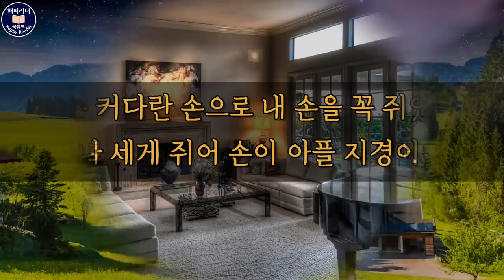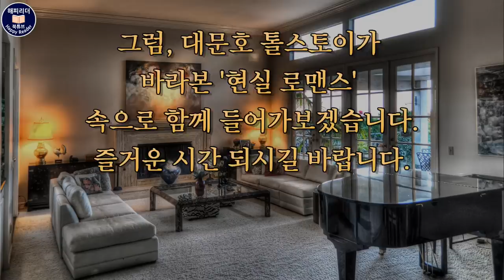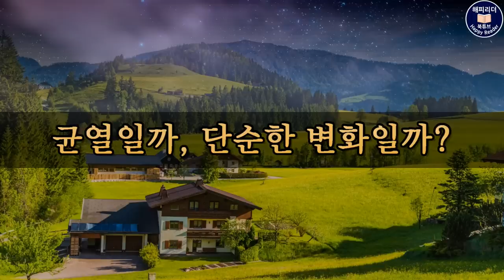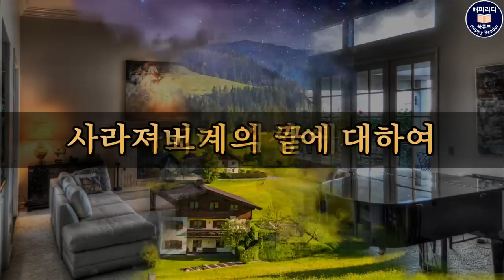톨스토이 첫 연애소설 오디오북│부부 사이의 연애감정이 가정의 행복에 미치는 영향은? 중간광고 없는 세계명작소설 AudioBook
00:00 작품해설
02:55 제①부
1:02:49 제②부
1:48:49 제③부
2:48:48 제④부

가정의 행복
지은이: 레프 톨스토이 (1828~1910)
옮긴이: 이기주
펴낸곳: 펭귄클래식

레프 톨스토이의 중편소설 [가정의 행복]은
노총각이었던 톨스토이가 30대 초에 집필한 그의 첫 연애소설로
이 작품을 쓸 당시 그는 아직 미혼이었음에도 불구하고
남녀의 사랑이 시작되는 오묘한 시점부터 결혼에 이르기까지의 과정과
오해로 인한 부부싸움에 이르기까지 사랑이 성숙해가는 과정을
여주인공, 마샤의 1인칭 시점으로 세밀하게 묘사하고 있어 대문호로서의
탁월함이 작품 곳곳에 흐르는 그의 비교적 덜 알려진 초기 작품입니다.

준수합니다.